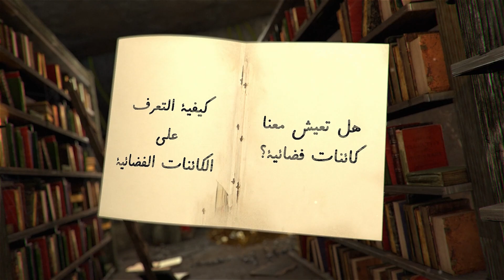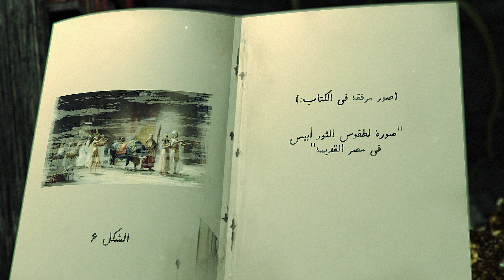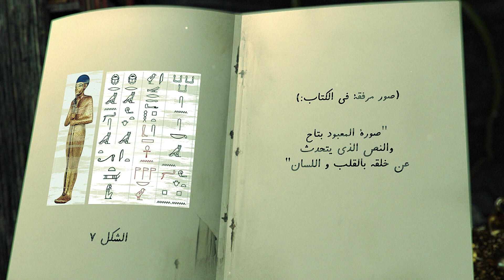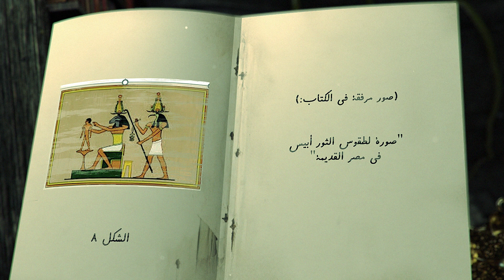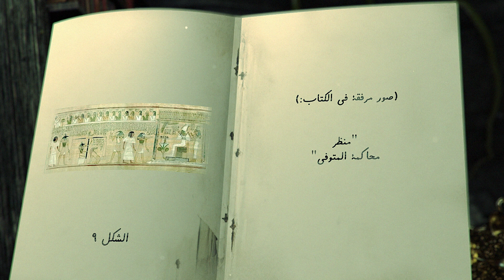سلسلة غاية الحكيم - الحلقة التاسعة و الأربعون / في معرفة مصر- القسم الثاني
قائم ال محمد ص
عبدالله هاشم ابا الصادق ع

كيف بدأت قصتنا مع الله؟
وما هو العهد الذي أخذه الله على الإنسان؟
لأول مرة في التاريخ يكشف لنا قائم آل محمد، عبد الله هاشم ابا الصادق منه السلام في كتابه " غاية الحكيم" تفاصيل عن معرفة مصر من خلال الإمام أحمد الحسن منه السلام.
أسطورة أوزوريس
مظاهر الإيمان و التوحيد عند المصريين القدماء
تصورات المصري  القديم عن خلق الإنسان و بداية الخلق و تشابهاته مع الموروث الديني

كل هذه الحقائق وأكثر تتعرفون عليها في الباب التاسع و الثلاثين من هذا الكتاب العظيم، والذي يقدمه الاخ بصير آل المهدي في سلسلة "غاية الحكيم".